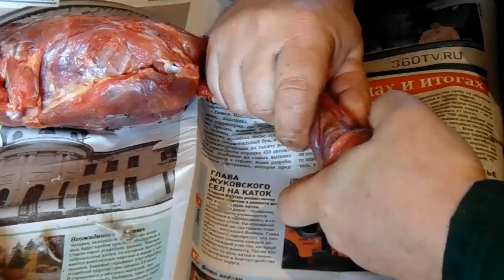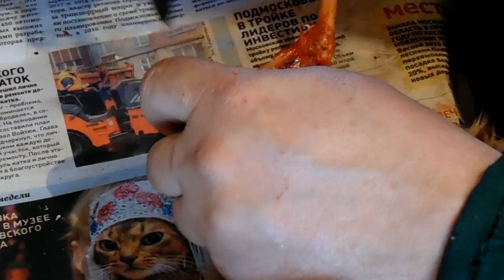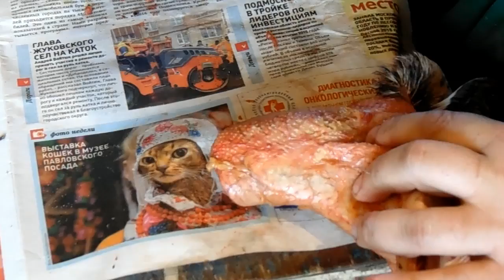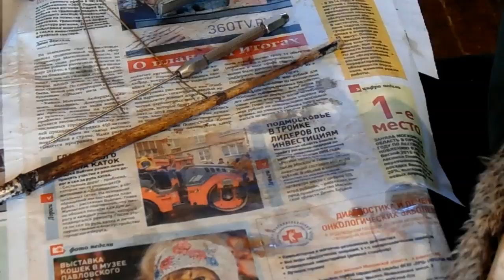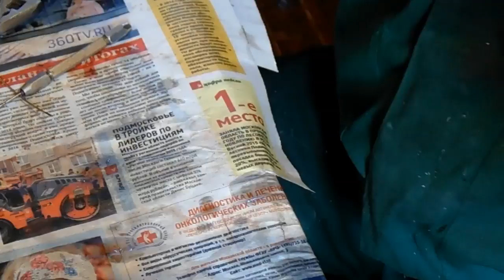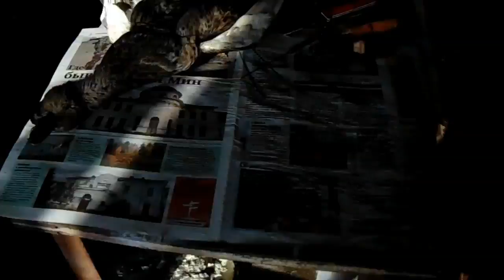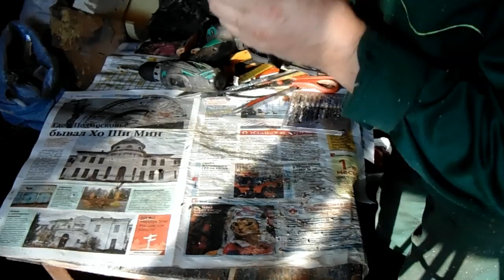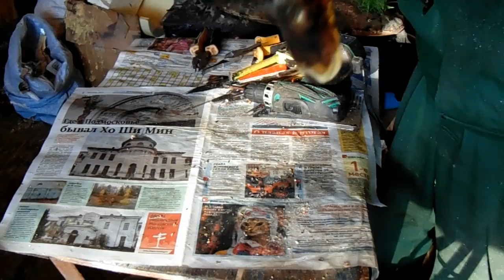таксидермия чучело утки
учебный фильм по таксидермии